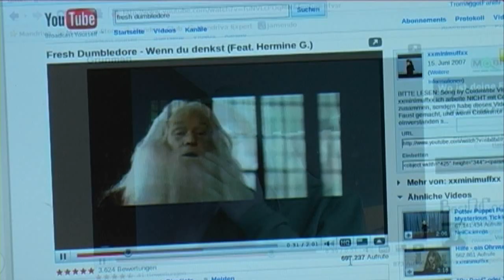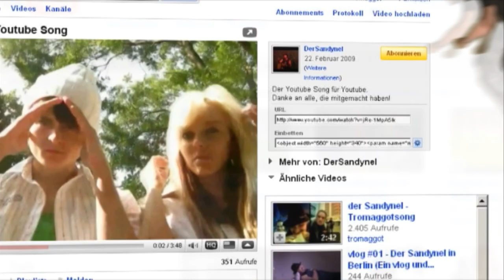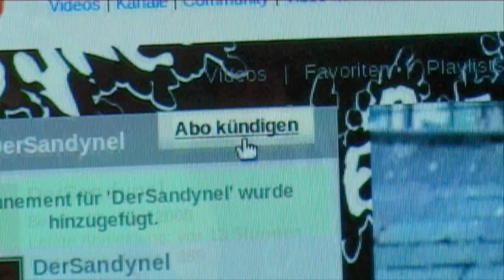🎵𝓓𝓮𝓻𝓢𝓪𝓷𝓭𝔂𝓷𝓮𝓵🎵 𝖸𝗈𝗎🅃🅄🄱🄴 𝘚𝘰𝘯𝘨🎹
Das ist die offizielle Version mit den freakigen Aussenseitern, der unglaublichen Coldmirror, der sprach-genie-Dame Speedykonkiwi und dem gehobenen loriot-abgleich Rewboss!

Der Song wurde auch neu gemischt. Die Musiker unter euch, müssten den Unterschied hören können.

Der Song ist lizenziert durch der creative commons Lizenz, welche euch erlaubt das Werk zu ändern und zu vervielfältigen. Einzige Bedingung der Name vom Sandynel und Tromaggot müssen irgendwie wieder erwähnt werden! Sonst könnt ihr rechtlich damit machen was ihr wollt. Ihr müsst nicht nachfragen.

Wer ihn featured, den hab ich lieb. Aber ich glaube nicht mehr daran, irgendwann mal von Youtube gefeatured zu werden. Daher  viel Spass mit dem Video, auf zur nächsten Collab!